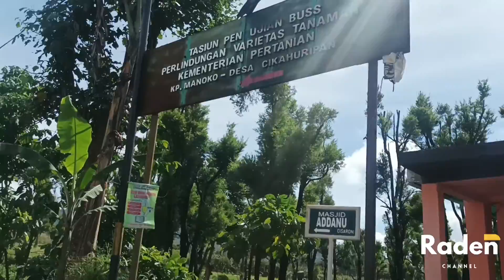Vlog Raden | WISATA DESA | Kearifan Lokal Kampung monoko - Cisaroni | Lembang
Jejajah Kampung bersama Raden Channel, tonton dan dukung channel ini dalam mengangkat kearifan lokal daerah sekitar